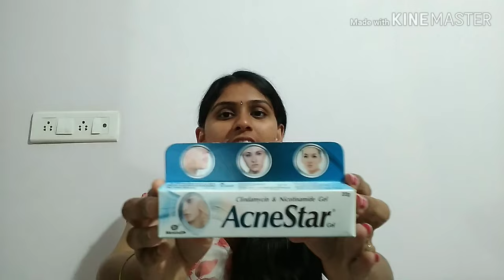AcneStar review in ಕನ್ನಡ / review on AcneStar gel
Overall I liked the Acne Star gel.

* Now the most important question, does it work?
Yes, it does but you have to be patient and understanding as it will take a time to remove acne completely.
And also the results may vary from person to person.

#  I still recommend seeing a DERMATOLOGIST  before using any kind of ointment on your face.

#  do patch test on your skin before applying it to on your face.

#  The channel doesn't take responsibility of any discomfort or allergic reaction caused by the gel or Cream.

# this video is not a paid or influence video. it's just a personal review shared in this video.